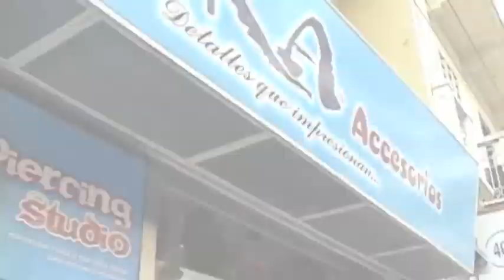ECUATORIANOS EN EL MUNDO CON GALO ARELLANO - EL VALOR DE LA CULTURA INDIGENA.mp4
LEJOS HAN QUEDADOS LOS TIEMPOS EN QUE SER INDIO ERA MOTIVO DE DISCRIMINACION, ESTAN SON LAS HISTORIAS DE AQUELLOS QUE ENCONTRARON EL VERDADERO VALOR DE LA CULTURA. INDIGENAS QUE LLEVAN CON ORGULLO EL PONCHO DE SUS ANTEPASADOS